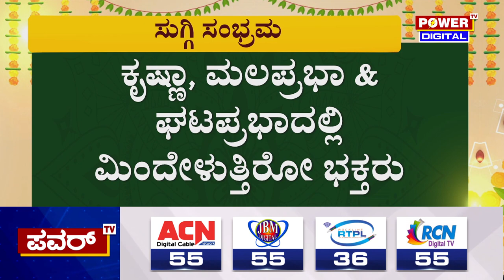Sankranti : ಮಕರ ಸಂಕ್ರಮಣ ಹಿನ್ನೆಲೆ ಕೂಡಲಸಂಗಮದಲ್ಲಿ ಭಕ್ತರ ಪುಣ್ಯಸ್ನಾನ Kudalasangama Temple | Power Tv News